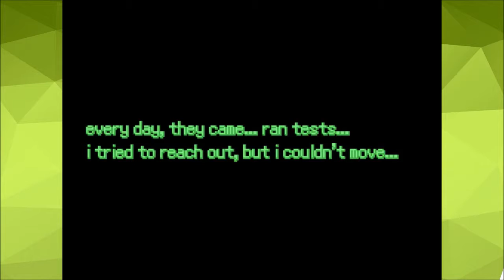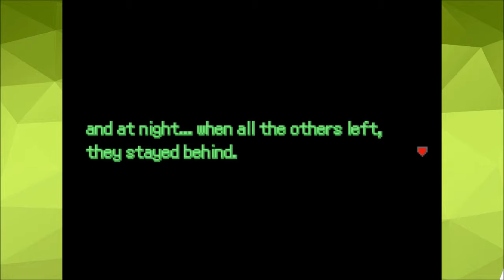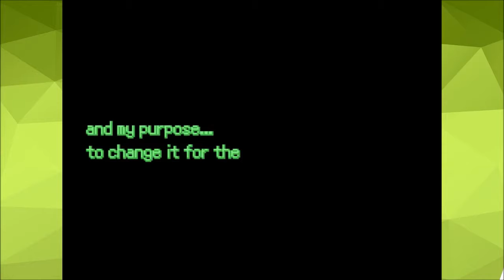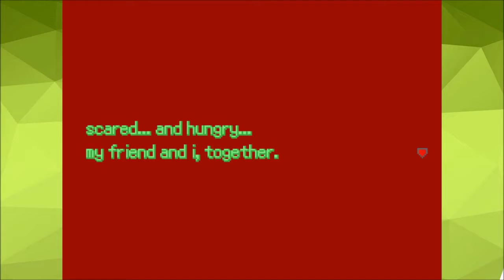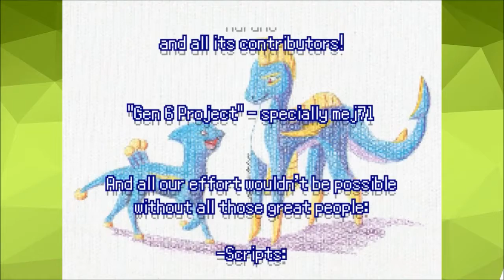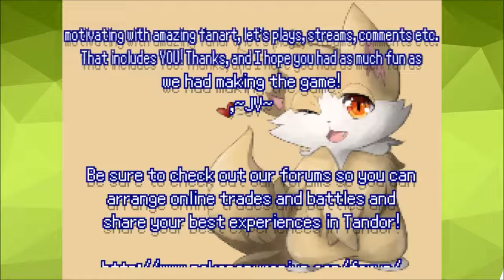Let's Play Pokemon Uranium Final - Gamma Urayne / Credits